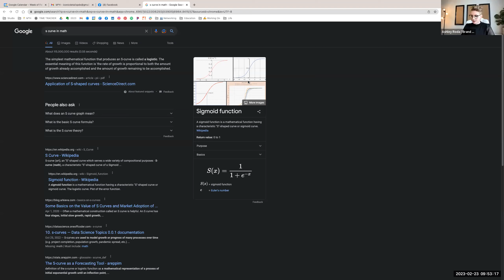Developing brands with Persona Perspective | Episode 28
*ANNOUNCEMENT* Moving forward we will no longer be doing weekly show notes and full recaps of each episode. We will list topics discussed and resources shared.

Ronii and Ashley recap their week (tech issues, marketing person follow up, updating your systems and SOPs, Google doc ownership, needing multiple laptops to keep up with our workload, Ashley questions her sanity and humanity, confusing compliments, finished projects). Long story short ~ "I have like 15 tabs open in my mind and I don't know where the music is coming from" Ronii

Ronii & Ashley bring their magic together around Ronii's new business direction of "CEO of Simplicity." Birthing not one but TWO persona's! Finding her iconic details in "S" words, S-curves, maps, and 10x your income with her support. 26min mark and beyond.
Talk Show
Start your own business, they said. It'll be great, they said. Is it? Did you really start a business to spend 6 hours writing one email about your new website? It's pretty and tells you how to work with me. What more does it need to say? Being an entrepreneur can be frustrating and lonely. Going to a local networking event and meeting a bunch of insurance agents, financial advisors, and Avon reps is more frustrating and lonely because you can't help or work with them. And let's not mention how hard it is to make friends as an adult, work or personal. FML.

Join us every week for Mimosa Hotline the Talk Show and listen in on the unfiltered conversations of two smart blondes trying to figure out how to do this business thing. Nothing is off-limits; business, life, relationships, squirrel updates... nothing. We'll dive into real talk about what it's really like to build a business and fall into the trap of all the business gimmicks only to find out that what works isn't a complicated formula. It'll get deep and messy and then we'll make inappropriate jokes to lighten things up. But you'll feel less alone and hopefully more sane in this weird adventure we call entrepreneurship. We think it will be unfiltered genius-ness.

Ronii Bartles is a Business Strategist + Marketing Expert who helps entrepreneurs and business owners break free of one-size-fits-all strategies + tactics to build unique systems and processes that exponentially grow + scale their dreams. and download her free Marketing Calculator.

Ashley Roda is a Brand Strategist who supports experts and entrepreneurs as they navigate to their next level of success from intention to integration and works with them to identify the details that make them iconic and memorable. and get her free 3 part video series on "How To Own Your Iconic Authority & Step Into Your Next Level Success."
Are you interested in 20-minutes of our undivided attention!?   We invite you to BYOB: Bring Your Own Business!

Ronii and I (Ashley) are eager to share our knowledge, experience and expertise with you. Ronii’s been in business for 15 years and brings a wealth of knowledge to the table as a business strategist, marketing expert, COO and more! I’ve been in business now for 8 years and offer you my knowledge as an image consultant, brand strategist and creative director.

A brief topic list to help you focus on where we can help you most:

BRANDING: Brand development (Identity, image, etc), brand design (graphics, logos, fonts, colors (psychology of color), enhancing and elevating your customer experience, finding your iconic details.

MARKETING: Marketing plans, messaging, content, content creation, calendars, ads, ideal clients, target audience, business management systems, reports, efficiencies, operations.
Please take a moment to complete the following questionnaire so we can best prepare for our time together.